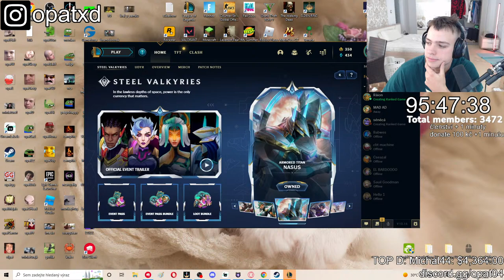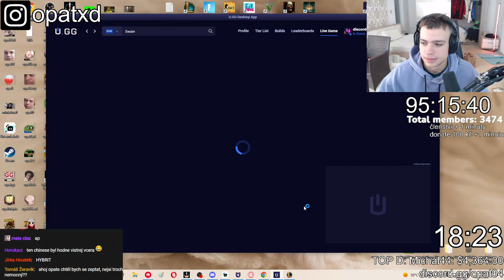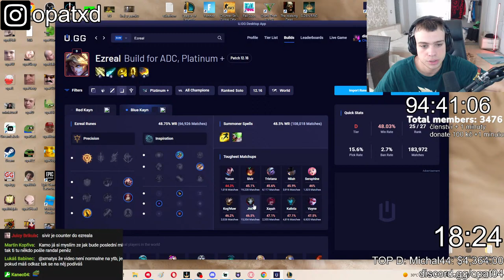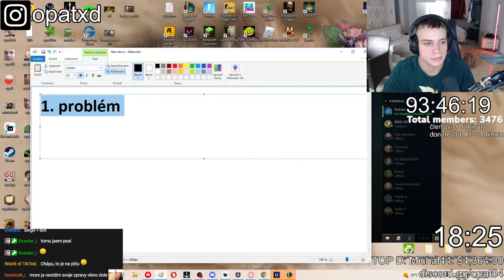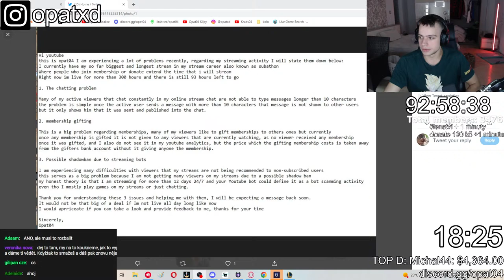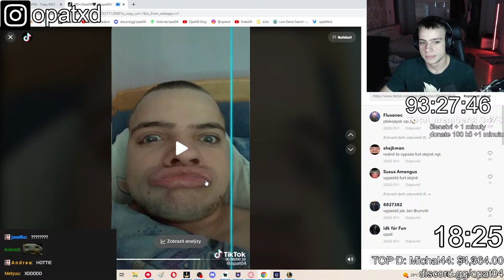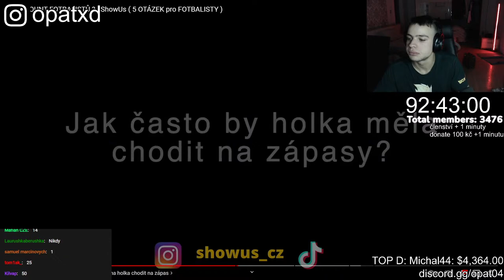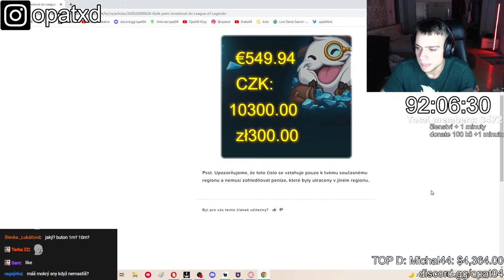SUBATHON! NEJVĚTŠÍ A NEJDELŠÍ STREAM V HISTORII #28 - LIVE OPAT 04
SubAthon - 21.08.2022 START: 20:00 - Oficiálně nejdelší stream v mém životě
 4. výročí od prvního dne kdy jsem zapl stream
Nejvíce subů na twitchi bylo v jednu chvíli = 2550 toto je náš cíl :)

Pravidla prodloužení streamů
Sub Šimpanz🐒   +1 minut
Oranžutan🦧  +3 minut
Gorilla🦍  +5 minut
Donaty
100 kč   +1 minut

Každý jeden lajk pomůže, i tvůj😎❤

Ostatní YT Kanály:  Opat04 Reakce | Opat04 Klipy

TOTO SI STÁHNI PRO LEPŠÍ CHAT | ABY SI VIDĚL VŠECHNY EMOTY